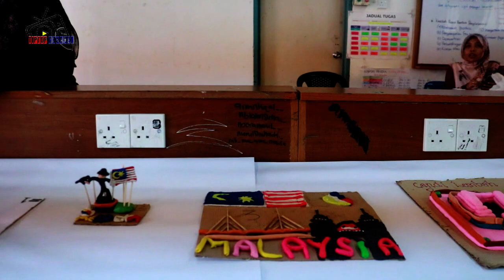EPISOD 88 :KARNIVAL KOKURIKULUM SMKTI 2019 HARI PERTAMA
Karnival Kokurikulum 2019 telah berakhir sebentar tadi, jom saksikan krew TIPTOP CHANNEL Farra dan Anah di hari pertama karnival